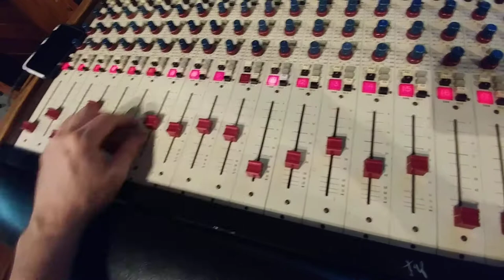Vox Humana 1974 James Taylor vocal tape Part 2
In March 1974 at The Hit Factory in NY, James Taylor's producer created layers of voices on tape. Bouncing the looping track to another machine, they created a set of notes across the tracks of the tape; a "voice organ" or loop Mellotron idea. The James Taylor song "Daddy's Baby" features this system at the 2:00 mark, played by the late Don Grolnick.